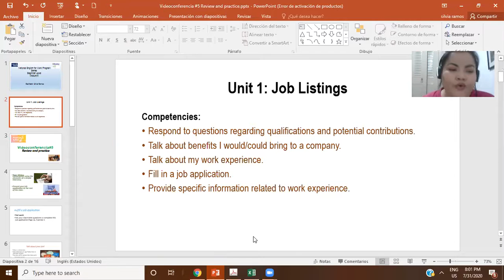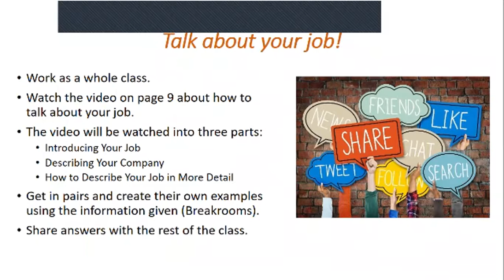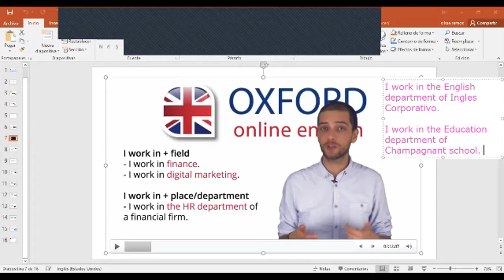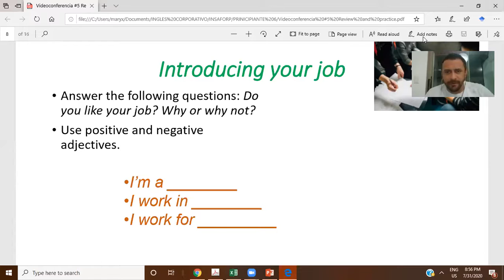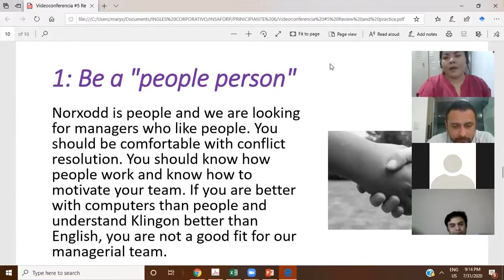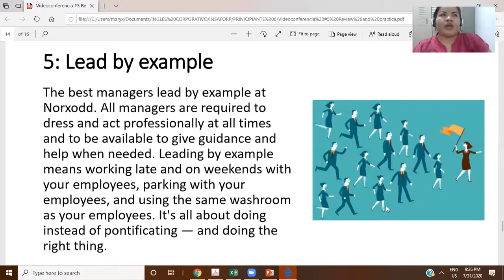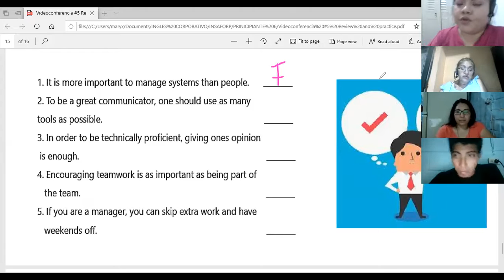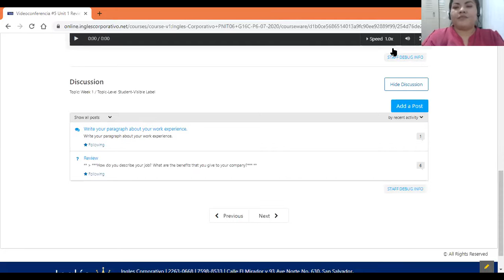Ingles Corporativo-Videoconferencia #5 Review and practice